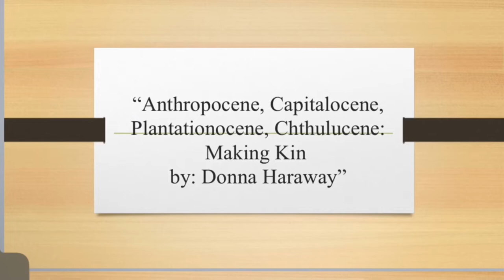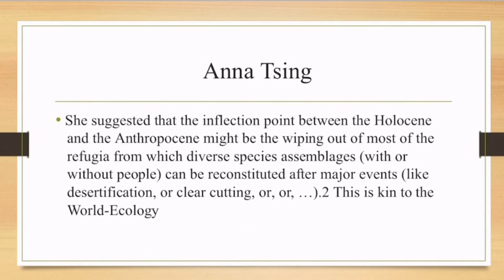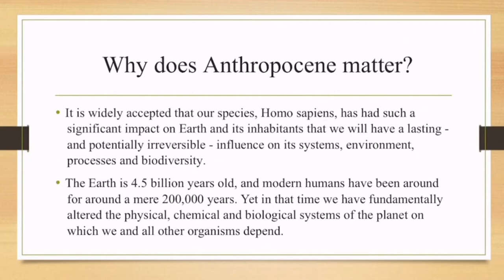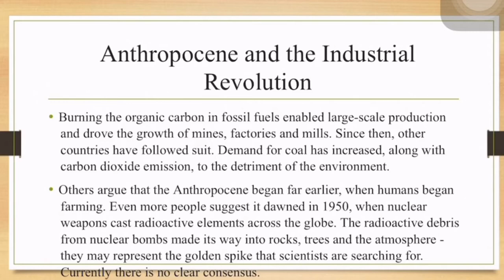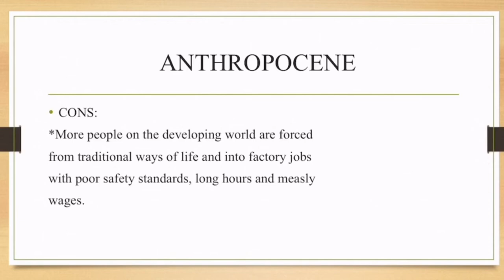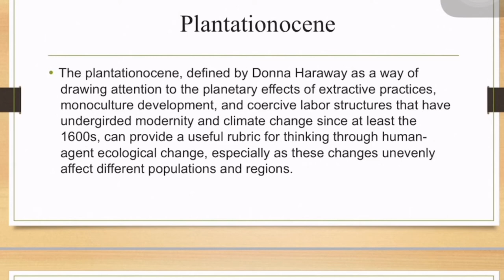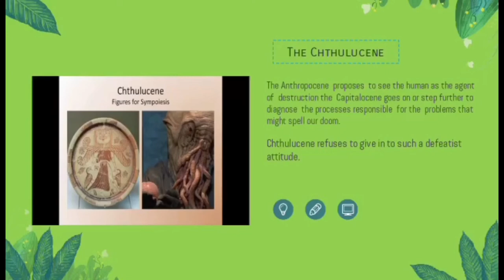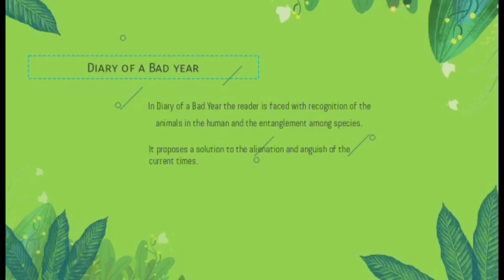Anthropocene,Capitalocene,Plantationocene,Chthulucene: Making Kin by Donna Haraway.